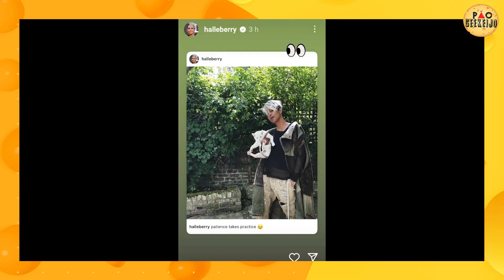O DIA DA REVOLTA NERD: XINGANDO MUITO OS SPOILERS DE THE FLASH!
E aí seus geek maluco, beleza?
Hoje no Dia da Toalha, vulgo Dia do Orgulho Nerd, vamos destilar a nossa revolta contra os SPOILERS OFICIAIS de THE FLASH, vem se revoltar com Tio Ali e Marlon Spielberg sobre a noticia desnecessária  autorizada pela a WARNER que estragou uma grande surpresa do filme! Puxe sua cadeira, pegue seu cafezinho com pão de queijo e venha xingar com a gente!

ESSE VÍDEO CONTEM SPOILERS DE THE FLASH!

Quer saber mais sobre a gente?

Ouça o nosso podcast! Sai toda segunda-feira nos principiais agregadores do iOS, Android e no nosso site!

Apresentação: Tio Ali e Marlon Spielberg
Roteiro, edição e artes: Alisson Almeida
Músicas: Carry on e You got Jazz by Mixkit e Know Myself - Patrick Patrikios.

Contate a gente!